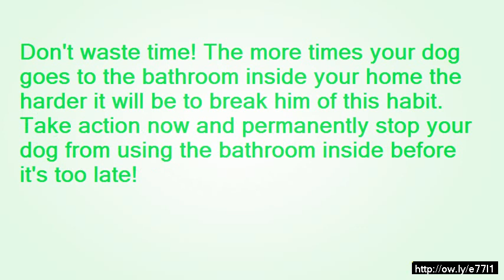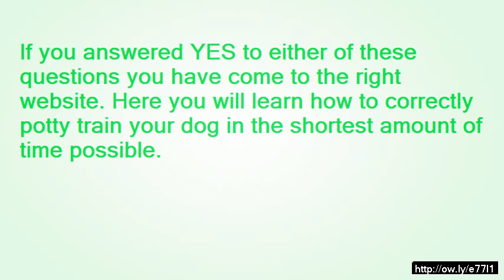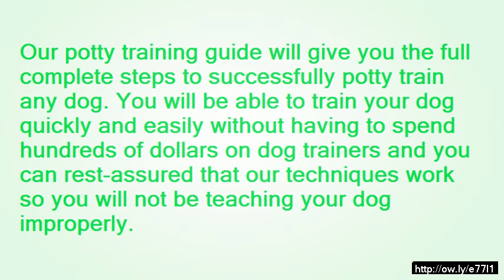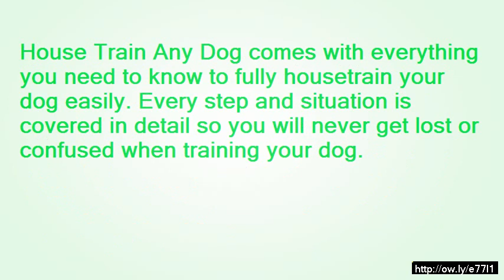Dog Training : How to Train Your Dog to Lie Down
Easily study the many tactics, points, in addition to steps was required to productively bathroom practice the dog once for all and ultimately have got a absolutely housetrained pet dog.